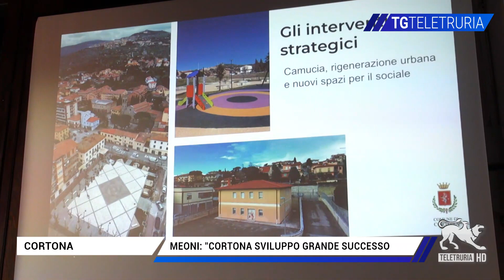Meoni: "Cortona sviluppo grande successo"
Bilancio di fine mandato della Giunta Meoni. Il sindaco di Cortona non nasconde la sua soddisfazione per il lavoro fatto. L'attività della Cortona Sviluppo il fiore all'occhiello.